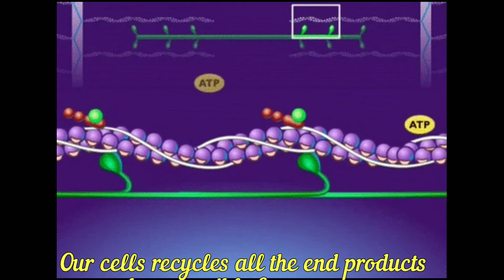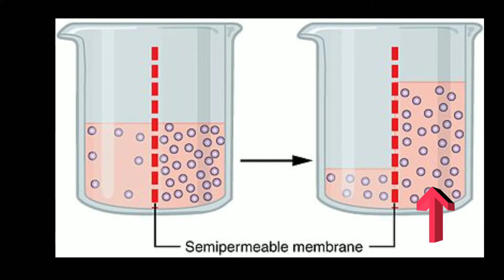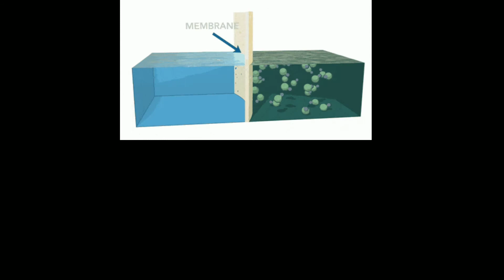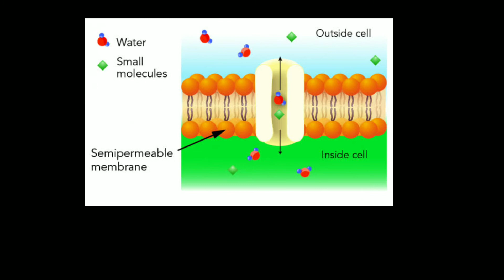Osmosis | Osmotic pressure | Description | in Tamil | Sarath Lectures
Osmosis is the spontaneous net movement of solvent molecules through a selectively permeable membrane into a region of higher solute concentration, in the direction that tends to equalize the solute concentrations on the two sides.